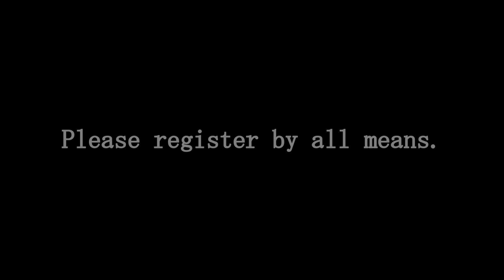Maintenance cat and strange sound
She likes maintenance
However, strange noise comes from somewhere

                                                         2019.5